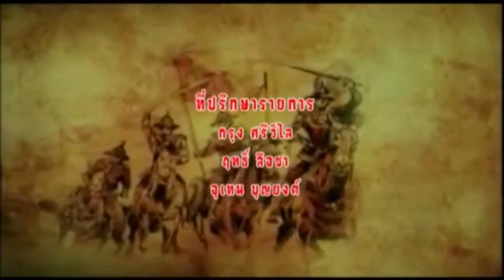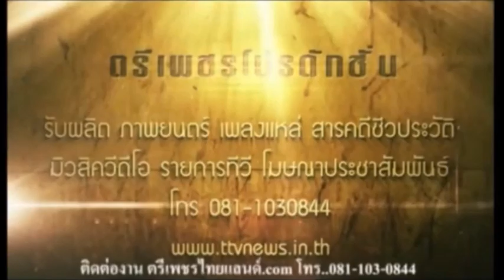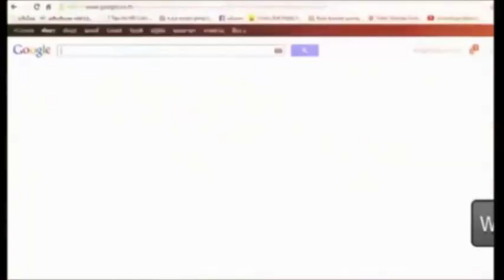ขนลุกพระเอกลุยวันเกิด ฤทธิ์ลือชาตำนานลับthailnad 04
รับผลิตงานต่างๆ ภาพยนต์ สารคดี ชีวประวัติ เพลงแหล่ นักร้อง mvมิวซิก สื่อโฆษณา tv รายการโทรทัศ รับทำขวัญนาคโดย ศิลปินแห่งชาติ ติดต่อ TEL. 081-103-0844รับผลิตภาพนตร์ชีวประวัติ สารคดี มิวสิควีดีโอ รายการทีวี โฆษณาประชาสัมพันธ์ โทร 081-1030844,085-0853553 กดติดตาม

แนะนำชมวีดีโออื่นๆที่ Youtube